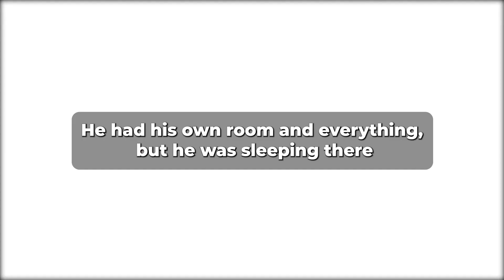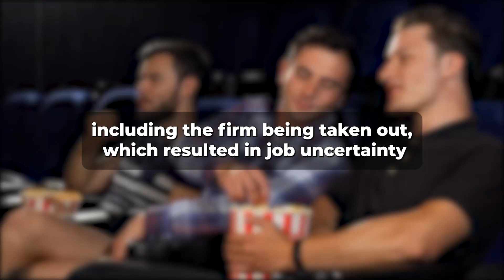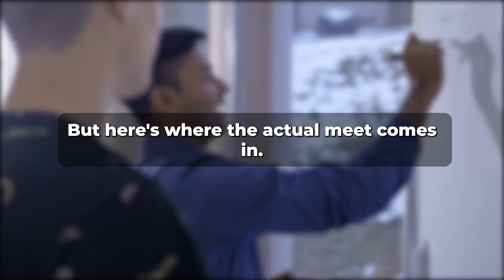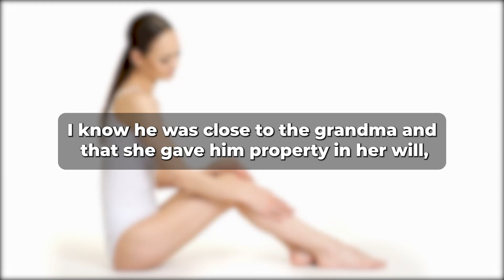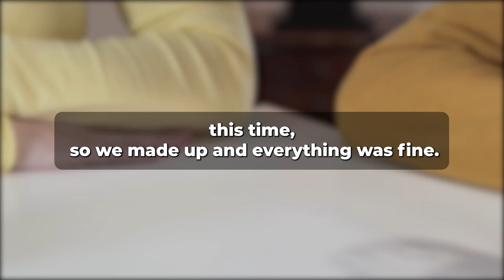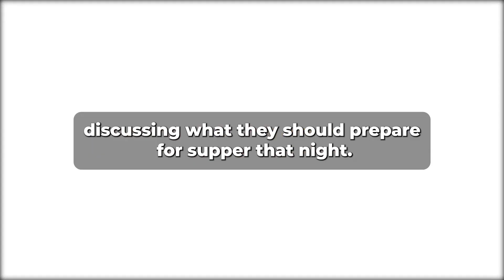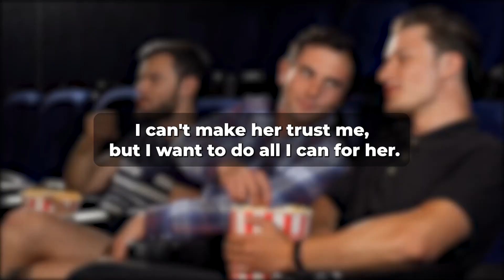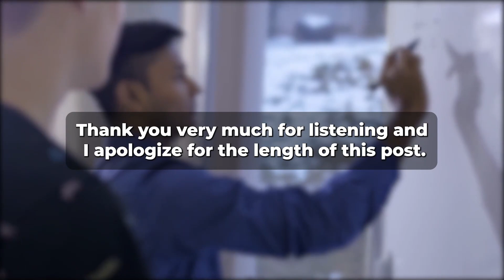I Believe I Am My Boyfriend's Mistress Because I Have Never Met Any Of His Family (Reddit Cheating)